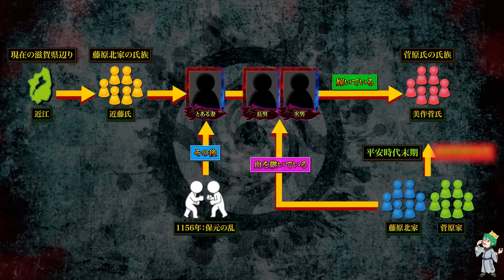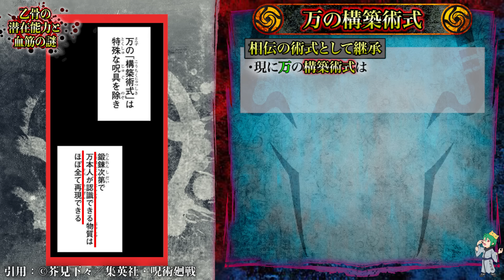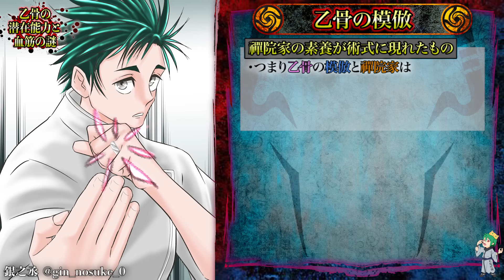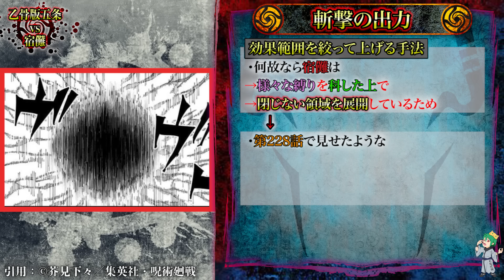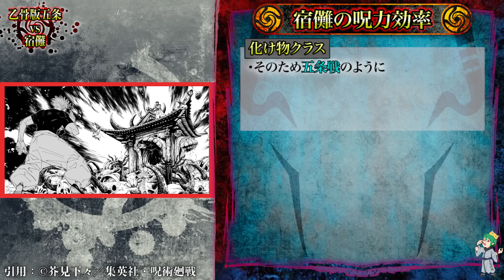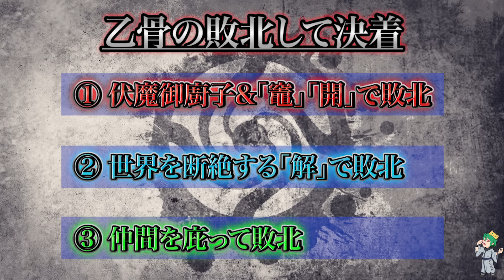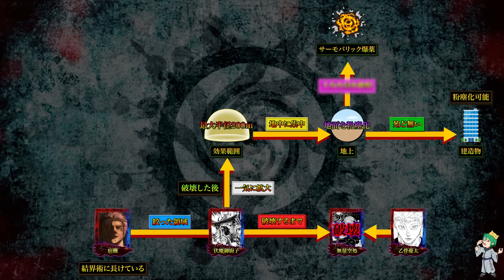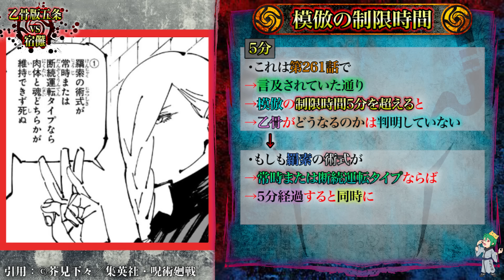【呪術廻戦 最新話】勝者は◯◯！！乙骨五条vs宿儺の行方...※ネタバレ注意【やまちゃん。考察】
▼重要

▼BGM&効果音
・Music is VFR
・MusMus
・DOVA-SYNDROME
・甘茶の音楽工房
・魔王魂